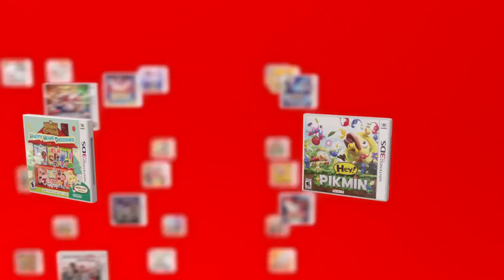New Nintendo 2DS XL has been Revealed! | Eethan Nintendo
Hey Nintendo Fans This Is The New Nintendo 2DS XL Nintendo Revealed A New Nintendo 2DS XL